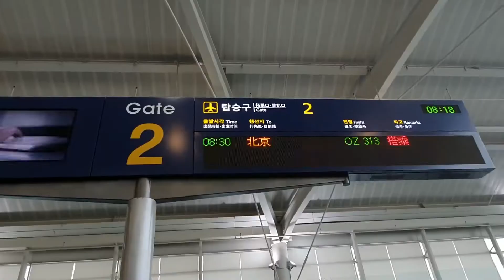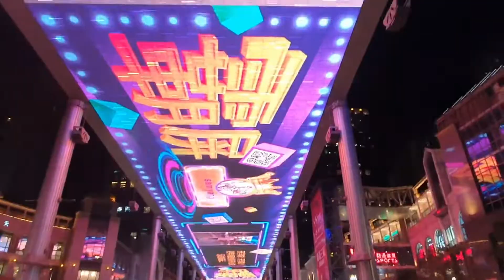[동서대] 2019학년도 D-MAP 동기부여 하계 해외연수_2